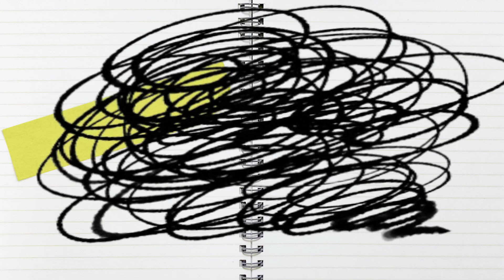ガンブレ4実況終了の危機!?赤い彗星の恐怖が迫る‥人の話は最後までしっかり聞こう【ガンダムブレイカー4】【GUNDAM BREAKER 4】【蛇犬】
ガンダムブレイカー４をコラボ実況!!
● ガンダムブレイカー４
プラットフォーム：Nintendo Switch™ / PlayStation®5 / PlayStation®4 / STEAM® (ダウンロード版のみ)